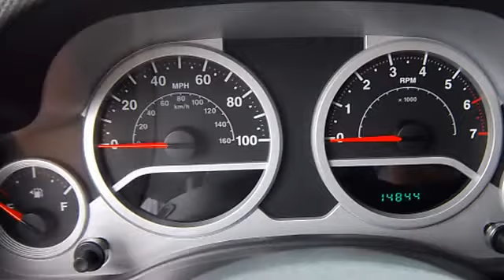2008 Jeep Wrangler Unlimited - Barry Alexander Automotive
Barry Alexander Automotive
140 Royal Oaks Blvd

For Sale: 2008 Jeep Wrangler Unlimited
VIN: 1J8GA69198L599672
Engine: 6 Cyl.
Drivetrain:
Transmission: Automatic With Overdrive
Mileage: 14,844
Color: Black (exterior) Medium Slate Gray (interior)

Features:
This 2008 Unlimited Rubicon is an absolute force to be reckoned with on the road and, more fittingly, off the road. It not only looks beastly, but it truly is. The SUVs commanding presence is pure testosterone and the distinctive look of the separated fenders, vertical, slotted grille and circular headlights have been signatures of the Jeep brand, even before the name Jeep was established.  The front seats are quite spacious and are well padded for tackling trails (or speed bumps).. The stereo system with A M/FM/ with MP# input absolutely rocks. Power windows, power locks, a keyless entry, and hardtop are just a few of the features that come with this model.   This Wrangler is truly made to do it all, and if youve ever have the urge to beat traffic by cutting across a field, then the Wrangler can certainly take you there. While we wouldnt recommend it for obvious legal reasons, you can smile with the knowledge that, if you wanted to, you could do it.